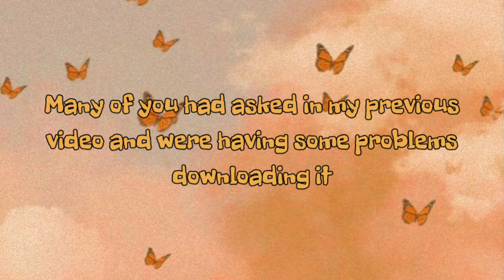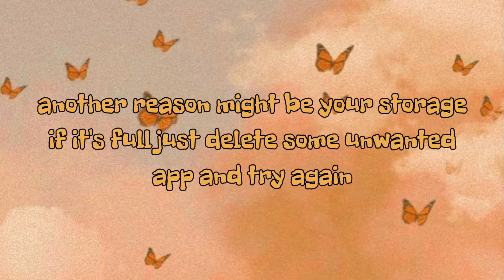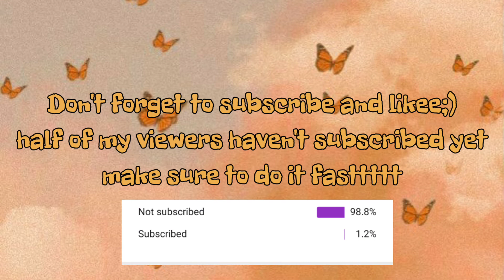How To Fix App Not Installed On Happymod /Why My Child Lebensborn Is Not Being Installed | Hiclousia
So as in this video I've provided some information and solution on how app/my child lebensborn is not being downloaded from happy mod. Most of you were having problems downloading it from my previous video so I'm here to help you!

I wasn't feeling well so ignore my voice I've given subtitles as well!

•I just heard all the money from the game will go to the charity so, if you can afford please buy it :)

You can search for:
How to fix app not installed in happymod
How to download my child lebensborn from happymod
Why my child lebensborn is not being downloaded from happymod